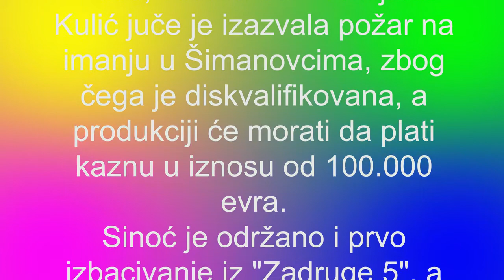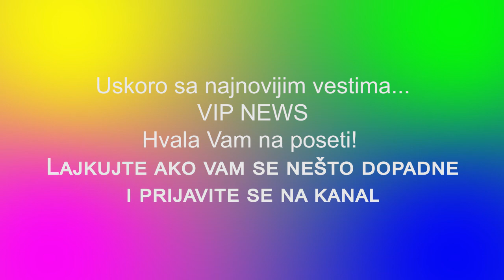TESTIRANJE NA KORONA VIRUS U ZADRUZI 5